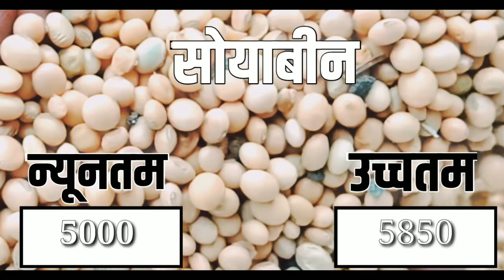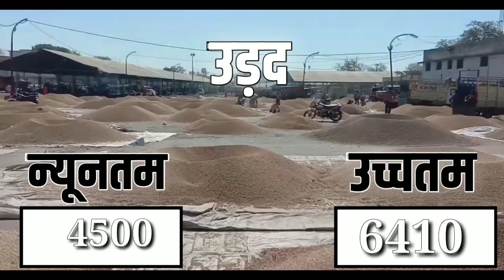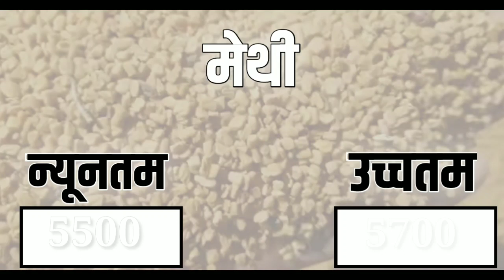आज 25 मार्च 2021 में सभी फसलों के नीमच मंडी भाव|Neemuchmandi bhav Today 25 March 2021